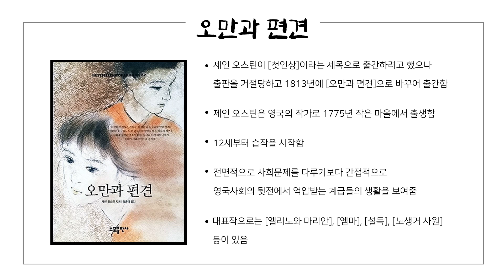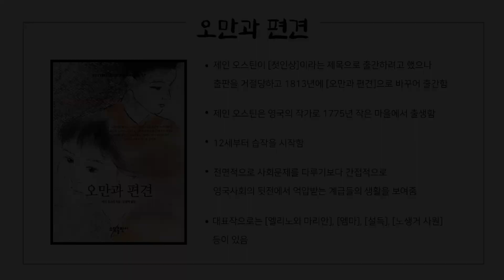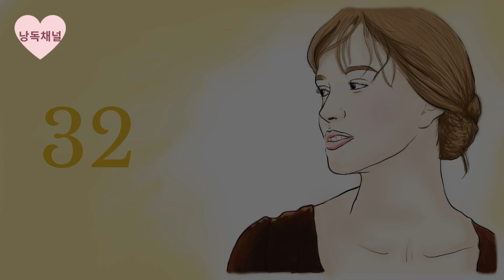오만과 편견#7 / 크리스탈과 함께 책읽는 시간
안녕하세요? 크리스탈과 함께 책읽는 시간입니다.
오늘 함께 하실 작품은 제인 오스틴의 ⟪오만과 편견⟫입니다.
⇨본문은 2분10초부터 시작됩니다.

※동영상 업로드는 매주 화요일, 일요일에 16회로 하겠습니다.

낭독 : 크리스탈 Crystal
편집 제작 일러스트 : Warmeun
음악 : Web_weaver_s_dance, No_1_A_Minor_Waltz
출처 : 소담&꿈소담이 출판사 BESTSELLER WORLDBOOK 시리즈69 〚오만과 편견〛

⟪오만과 편견⟫은 제인 오스틴이 ⟪첫인상⟫이라는 제목으로 출간하려 했으나 출판을 거절당하고 이후 1813년에⟪오만과 편견⟫으로 제목을 바꾸어 출간한 책입니다.
제인 오스틴(1775~1817)은 영국의 작가로 1775년 아버지가 목사로 근무하던 작은 마을에서 태어났습니다. 소설에 관심이 있었던 아버지와 시와 동화에 관심이 깊었던 어머니 밑에서 자라난 그녀는 12세부터 습작을 하기 시작했습니다.
오스틴은 작품을 통해 18세기 후반 중류계급에서 일어나는 일상생활 가운데 남녀의 결혼을 둘러싼 문제를 극적이고 사실적으로 묘사했습니다. 전면적으로 사회문제를 다루기보다는 간접적으로 영국 사회의 뒷전에서 억압받는 계급들의 생활을 보여주었습니다.
무엇보다 그녀의 소설은 사회구성원에게 지극히 한정적인 역할만을 요구하는 사회의 여성과 남성을 동시에 다뤄 사회의 억압을 고발하고 있습니다.
현대비평가들이 소설이 지닌 빈틈없는 짜임새에 매료되고, 겉보기에는 평범하고 제한된 사건과 배경을 가진 이야기를 통해 존재의 희비극을 드러낼 수 있게 한 기법상의 성취에 높은 평가를 하고 있습니다.
그녀의 그 외의 대표적인 작품으로는 ⟪엘리노와 마리안⟫, ⟪엠마⟫, ⟪설득⟫, ⟪노생거 사원⟫등이 있습니다.